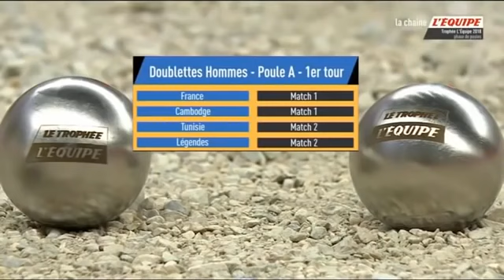AHSP Pétanque Trophée L'Equipe 2018 Doublette FRANCE vs CAMBODGE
AHSP
جمعية حد السوالم للكرة الحديدية
association had soualem de la pétanque